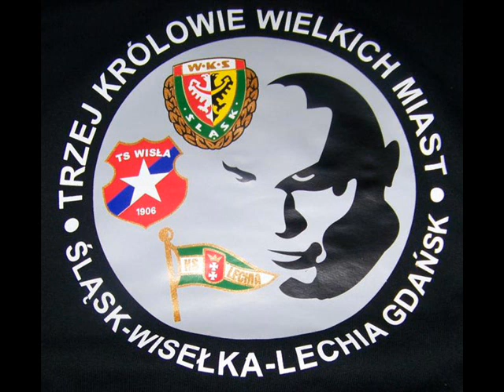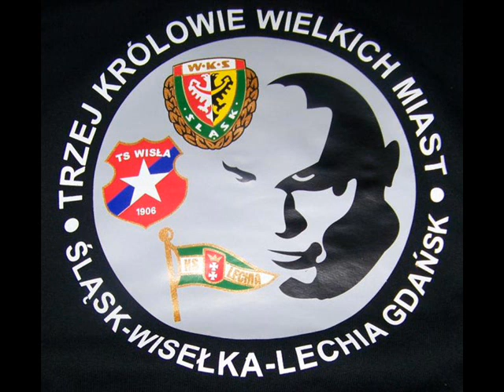KizO & SilveR - TKWM